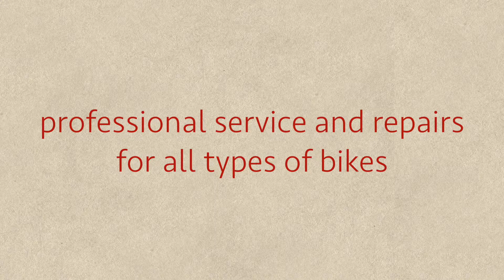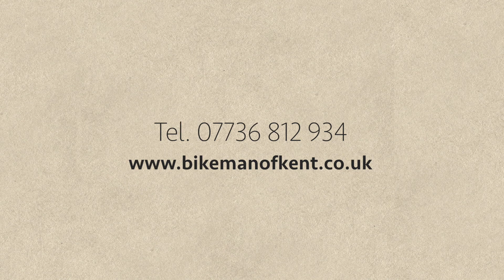Bike Man of Kent - Promo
I was asked to create a website for a local sole trader who had set up a Mobile Bike Repair Service. I threw this video in for nothing, as I wanted a corporate video example that was all shot onan iPhone to offer small businesses and sole traders an affordable video option.